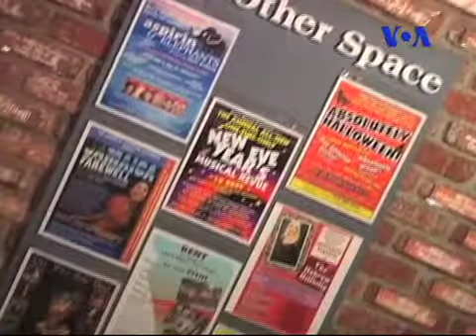اجرای نمایش صاکوتی در لس آنجلس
عرفان ملکوتی  نویسنده، کارگردان و بازیگر جوان تئاتر سه سال پیش از ایران خارج شد و به آمریکا آمد، او چندی پیش دومین نمایش خود را با نام "صاکوتی" در سالن کوچکی در شهر سانتا مونیکا به روی صحنه برد